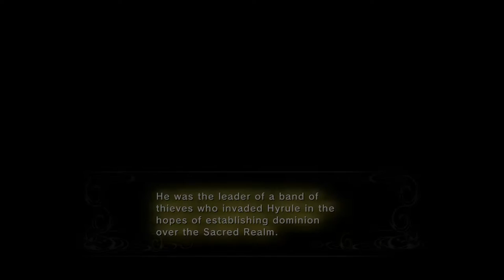The Legend of Zelda: Twilight Princess HD - Mirror Chamber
New Acquisitions:

None

Acquired so far:

- Wooden Sword
- Ordon Sword
- Master Sword
- Ordon Shield
- Hylian Shield

- Fishing Rod
- Slingshot
- Lantern
- Gale Boomerang
- Iron Boots
- Hero's Bow
- Hawkeye
- Clawshot
- Bombs
- Water Bombs
- Bomblings
- Ghost Lantern
- Spinner

- Shadow Crystal
- Big Wallet
- Zora Armor
- Quiver
- Big Quiver
- Bomb Bag (x3)
- Bottle (x4)
- Heart Container (x4)
- Piece of Heart (x25)
- Poe Soul (x40)
- Vessel of Light

- Finishing Blow
- Shield Attack
- Back Slice
- Helm Splitter
- Mortal Draw

- Beetle (M&F)
- Pill Bug (M&F)
- Ant (M&F)
- Grasshopper (M&F)
- Phasmid (M&F)
- Mantis (M&F)
- Dragonfly (M&F)
- Butterfly (M&F)
- Stag Beetle (M&F)
- Ladybug (M&F)
- Dayfly (M&F)

PSN: TheHolyRagnarok